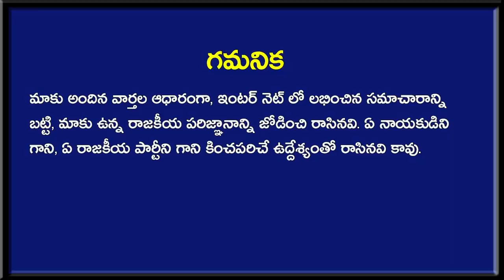మళ్ళీ నెంబర్ 1 స్థానం లోకి టీడీపీ - అసలు సిసలైన ధీరుడు పార్టీలోకి రాబోతున్నాడు ?? | TDP Latest News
మళ్ళీ నెంబర్ 1 స్థానం లోకి టీడీపీ - అసలు సిసలైన ధీరుడు పార్టీలోకి రాబోతున్నాడు ?? . TDP Latest News .Telugu News